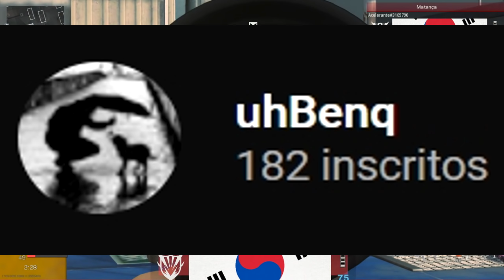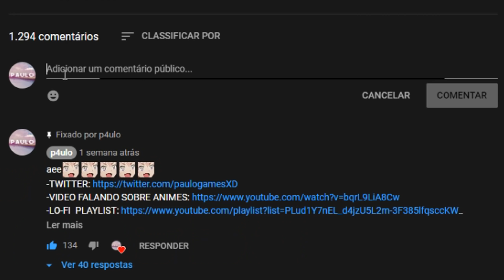PROVOCANDO o CAOS no Chat (highlights)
Um video de highlights e momentos engraçados sendo reportado usando a Nova Sniper SP-R 208 mais conhecida como R700... No geral um video  dboas na pazzz, não esqueçam de mandar um sarv pro benq abre ai -

musicas do video:
fade - knowmadic
nakun - moonlit night
Iam6teen - it's ok to be alone
Guru Griff  - Woah